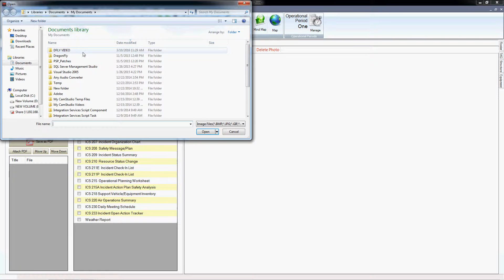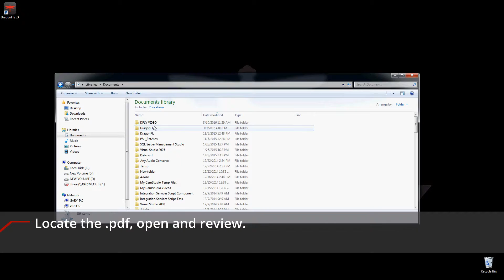Forms: Printing your Incident Action Plan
Short how to  video detailing how to use Dragonfly Software to collate print